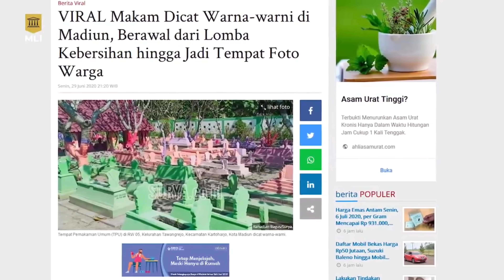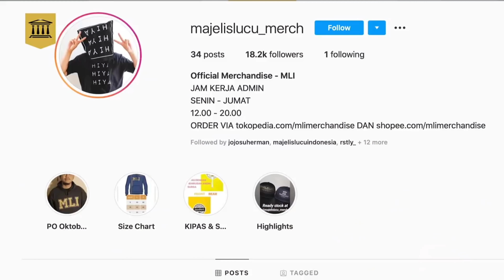KOMPILASI MOMEN COKI BUTA WARNA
Kompilasi untuk Jaga-jaga siapa tau diantara video-video nya ada yang hilang dari Youtube guys..

another Nickname :
Coki Son Of Horus
Coki Marbot Of Satanic Temple
Coki Al - Dzulumat
Coki Straight To The Hell Without Angels Checked
Paman Coki
Coki '666' Pardede
Coki The Hell Citizen
Coki Far Die Die

Check my Instagram for Music Content